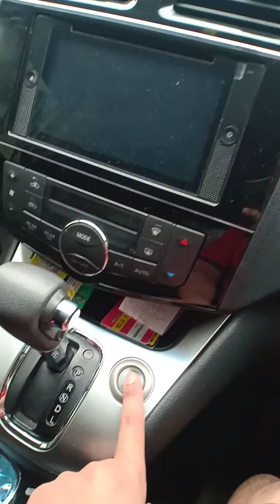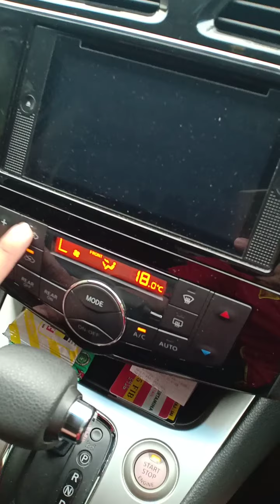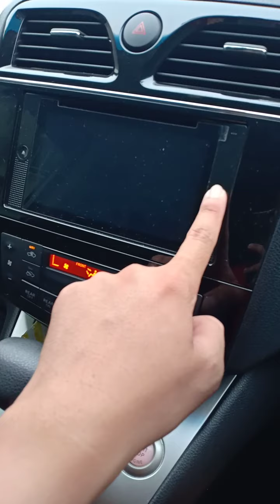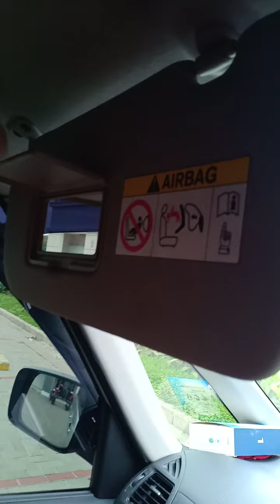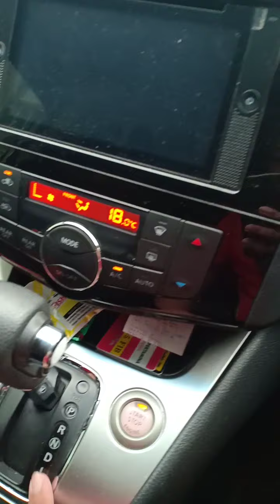Nissan Serena C26 Vlog #8 Kabin Nissan Serena C26 model facelift